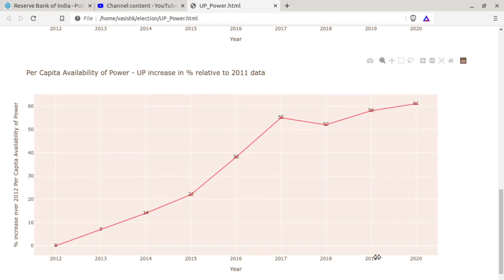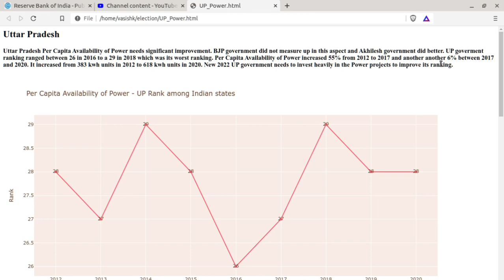Uttar Pradesh- Per Capita Availability of Power - A common man's analysis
Please visit for more analysis